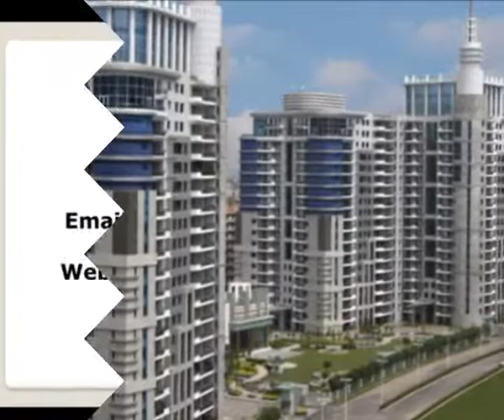Apartment Sale DLF The Pinnacle l Gurgaon l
Apartment Sale In DLF The Pinnacle Gurgaon